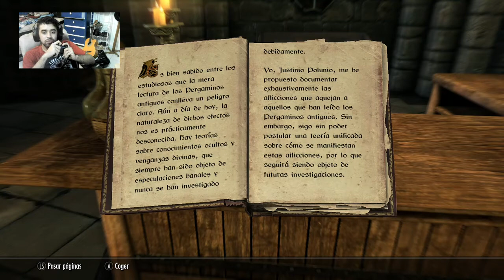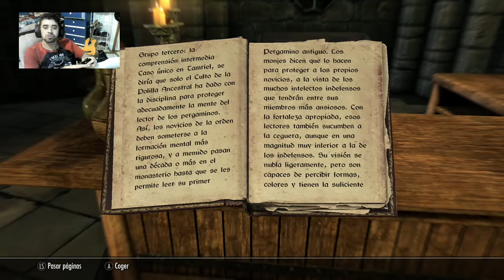Gato ladrón-Skyrim cap 15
Voy a robar el mundo en mis manos